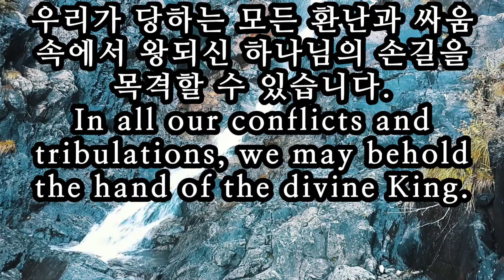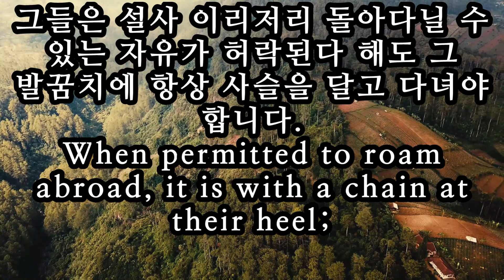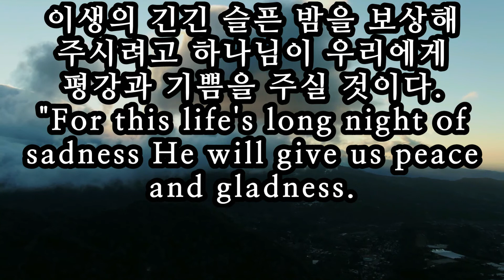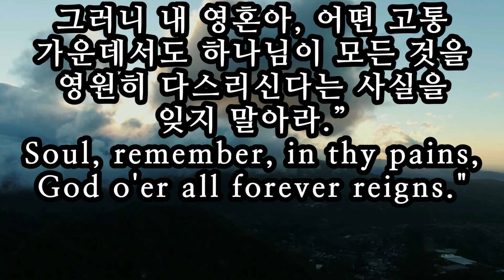[Eng.Sub] 여호와께서 통치하시나니 땅은 즐거워하며 (시편 97:1) "The LORD reigns, let the earth be glad" [8월 12일 스펄전 아침묵상]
8월 12일

제목 : 여호와의 통치

요절 : "여호와께서 통치하시니 땅은 즐거워하며 허다한 섬은 기뻐할지어다"(시97:1)

우리가 이 복된 성경말씀을 믿는다면 두려워 할 이유가 없습니다. 주님의 능력은 갈릴리바다의 맹렬한 풍파를 잠재웠듯이 이 땅에서 일어나는 악한 자들의 격노도 쉽사리 평정하십니다.(다스리십니다.)(역자주1)  주님은 소나기를 내리셔서 이 땅에 다시 생기를 보내시듯이 긍휼로 빈궁한 자들을 선뜻 소생시키십니다. 하나님의 위엄은 마치 대 폭풍우 속에서 뻔쩍이는 번개 불 같이 뻔쩍 입니다.(역자주2)

그리고 주님의 영광은 많은 제국들(열강)의 멸망과 수 많은 왕권들(보좌들)의 붕괴의 역사 속에서 그 웅장한 위력을 보여주고 있습니다. 우리의 모든 싸움과 환난 속에서 우리는 왕되신 하나님의 손길을 볼 수 있습니다. 지옥에 있는 비참한 악령들도 하나님의 확실한 주권을 인정하고 있습니다. 그들은 비록 밖으로(세상으로)돌아다니는 것이 허락될 때에도 그 발꿈치에 사슬을 달고 다녀야 합니다. 사망의 침(사망의 쏘는 것)은 주님의 자물쇠로 잠겨져 있습니다.(역자주3)

그리고 무덤의 감옥들은 하나님의 능력이 감시 자로 있습니다.(즉 하나님의 능력이 지배하고 있습니다.)  온 땅의 심판관(재판관)이신 하나님의 무서운 심판(복수)은 마귀들을 마치 개집에 있는 사냥개들이 사냥군의 채찍을 무서워하는 것같이 움츠리게 하고 떨게 할 것입니다.

천국에서는 아무도 영원하신 왕의 주권을 의심하지 않습니다. 오히려 모두 주님께 경의(충성)를 드리기 위하여 그들의 얼굴을 납죽 구부립니다. 천사들은 주님의 신하들이요, 구속받은 자들은 주님이 가장 사랑하는 자녀입니다. 그리고 이들 모두는 밤이나 낮이나 주님을 기쁨으로 섬깁니다. 우리도 곧 위대하신 왕의 도성에 도착 하기를 기원합니다.

주1 마8:23-27; 막4:35:41

주2 출19:16,18; 히12:18

주3 고전15:55

"The Lord reigneth, let the earth rejoice."
Psalm 97:1

Causes for disquietude there are none so long as this blessed sentence is true. On earth the Lord's power as readily controls the rage of the wicked as the rage of the sea; his love as easily refreshes the poor with mercy as the earth with showers. Majesty gleams in flashes of fire amid the tempest's horrors, and the glory of the Lord is seen in its grandeur in the fall of empires, and the crash of thrones. In all our conflicts and tribulations, we may behold the hand of the divine King.

"God is God; he sees and hears

All our troubles, all our tears.

Soul, forget not, 'mid thy pains,

God o'er all forever reigns."

In hell, evil spirits own, with misery, his undoubted supremacy. When permitted to roam abroad, it is with a chain at their heel; the bit is in the mouth of behemoth, and the hook in the jaws of leviathan. Death's darts are under the Lord's lock, and the grave's prisons have divine power as their warder. The terrible vengeance of the Judge of all the earth makes fiends cower down and tremble, even as dogs in the kennel fear the hunter's whip.

"Fear not death, nor Satan's thrusts,

God defends who in him trusts;

Soul, remember, in thy pains,

In heaven none doubt the sovereignty of the King Eternal, but all fall on their faces to do him homage. Angels are his courtiers, the redeemed his favourites, and all delight to serve him day and night. May we soon reach the city of the great King!

"For this life's long night of sadness

He will give us peace and gladness.

“여호와께서 통치하시나니 땅은 즐거워하며.”
[시편 97:1]

이 복된 말씀이 진리인 한, 우리는 불안해 할 이유가 전혀 없습니다. 여호와는 마치 바다의 맹렬한 파도를 즉시 잠잠케 하시듯, 이 땅에서 일어나는 악한 자들의 격노도 즉시 평정하십니다. 그는 소낙비를 내려 이 땅을 신선하게 만드시듯 그 긍휼로 빈궁한 자들을 소생케 하십니다. 마치 사납고 무서운 비바람이 불 때 그 속에서 위엄 있는 불꽃이 번득이듯, 열방들이 무너지고 그 왕권이 붕괴되는 장관 속에서 여호와의 영광이 나타납니다. 우리가 당하는 모든 환난과 싸움 속에서 왕되신 하나님의 손길을 목격할 수 있습니다.

“하나님은 하나님이시니, 그가 우리의
모든 환난과 눈물을 보고 들으신다.
그러니 내 영혼아, 어떤 고통 가운데서도
하나님이 모든 것을 영원히 다스리신다는 사실을
잊지 말아라.”

악한 영들은 지옥의 비참한 상태에서 의심할 여지없는 하나님의 주권을 인정해야 할 것입니다. 그들은 설사 이리저리 돌아다닐 수 있는 자유가 허락된다 해도 그 발꿈치에 항상 사슬을 달고 다녀야 합니다. 하마의 입 안에는 재갈이 있고 악어나 고래의 턱에는 갈고리가 있습니다. 마찬가지로 사망의 쏘는 것이 여호와의 자물쇠로 잠겨 있으며 그 무덤의 감옥들을 하나님의 능력이 감시하고 있습니다. 온 땅의 재판관되신 하나님이 무섭게 복수하실 때면, 개집에 있는 개들이 사냥꾼의 채찍 소리가 무서워 벌벌 떨듯 마귀들도 겁이 나 부들부들 떨 것입니다.

“사망도 두려워 말고 사탄의 공격도 두려워 말라
하나님은 그를 신뢰하는 자들을 보호하시나니
내 영혼아, 어떤 고통 가운데서도 하나님이
모든 것을 영원히 다스리신다는 사실을 잊지 말아라.”

천국에서는 아무도 영원하신 왕의 주권을 의심하지 않습니다. 오히려 그에게 경의를 표하기 위해 엎드립니다. 천사들은 그의 신하들이요 구속받은 백성은 그의 사랑하는 자녀들로, 이들 모두가 밤낮으로 그를 기쁘게 섬깁니다. 오, 우리들도 곧 그 크신 왕의 성에 도착하게 될 것입니다!

이생의 긴긴 슬픈 밤을 보상해 주시려고
하나님이 우리에게 평강과 기쁨을 주실 것이다.
그러니 내 영혼아, 어떤 고통 가운데서도 하나님이

Calvinist Baptist
Spurgeon was born in Kelvedon, Essex, to a family of clerics. His father and grandfather were Nonconformist ministers (meaning they weren't Anglicans), and Spurgeon's earliest memories were of looking at the pictures in Pilgrim's Progress and Foxe's Book of Martyrs.

His formal education was limited, even by nineteenth-century standards: he attended local schools for a few years but never earned a university degree. He lived in Cambridge for a time, where he combined the roles of scholar and teaching assistant and was briefly tutored in Greek. Though he eschewed formal education, all his life he valued learning and books—especially those by Puritan divines—and his personal library eventually exceeded 12,000 volumes.

At age 15, Spurgeon broke with family tradition by becoming a Baptist. He attributed this conversion to a sermon heard by "chance"—when a snowstorm blew him away from his destination into a Primitive Methodist chapel. The experience forced Spurgeon to re-evaluate his idea on, among other things, infant baptism. Within four months he was baptized and joined a Baptist church.

His theology, however, remained more or less Calvinist, though he liked to think of himself as a "mere Christian." "I am never ashamed to avow myself a Calvinist," he once said.